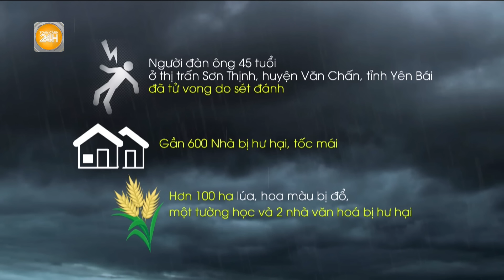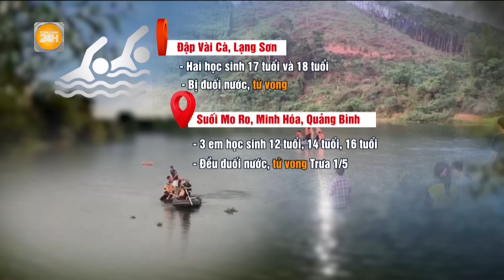Công an làm việc với 4 người liên quan vụ cháy rừng ở Nghệ An | Toàn cảnh 24h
Toàn cảnh 24h Chiều 1/5, lãnh đạo UBND xã Thanh Khai, huyện Thanh Chương, Nghệ An cho biết liên quan tới vụ cháy rừng ở huyện Thanh Chương và Nam Đàn, cơ quan công an đã mời 3 người được thuê đốt thực bì và 1 chủ rừng sản xuất lên làm việc, những người được thuê đốt đều không ở tại địa phương.